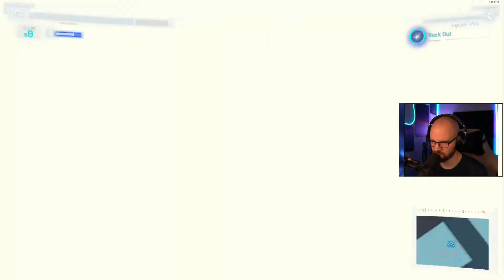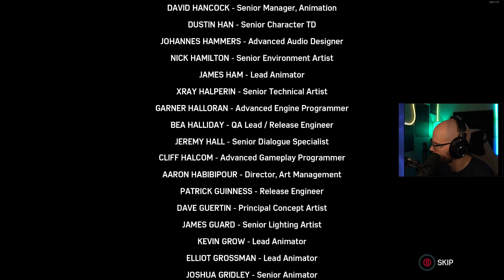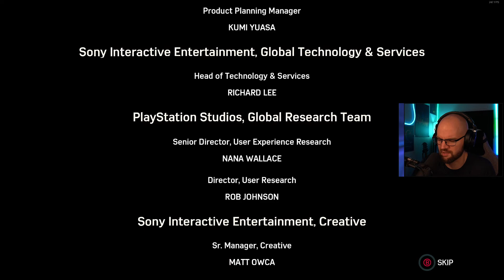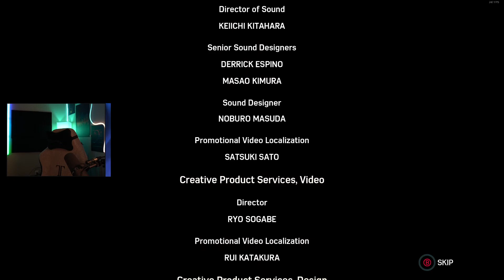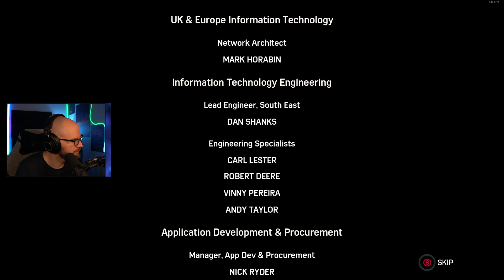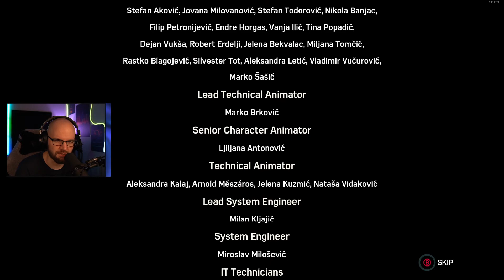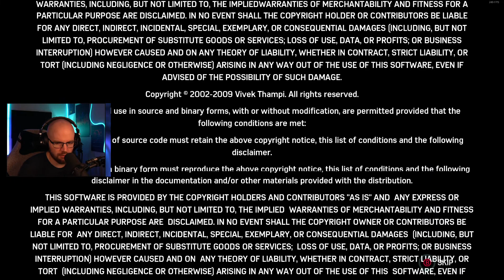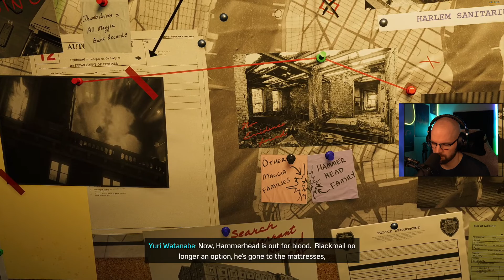Marvel's Spider-Man Remastered on PC Playthrough pt 8 (DLC pt 2)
This includes the end of DLC 1 and a good chunk of the second DLC, Turf War.